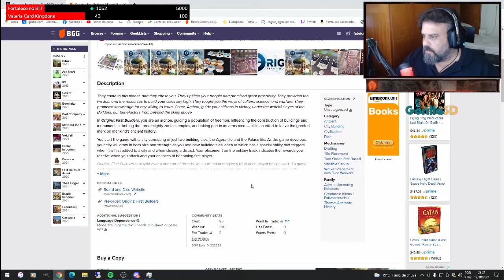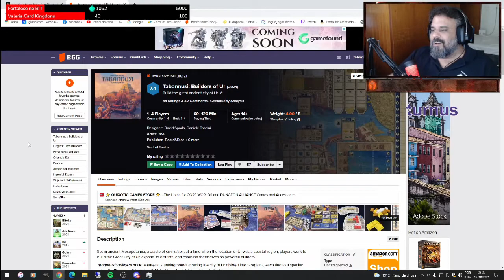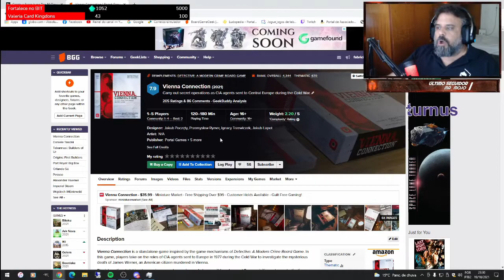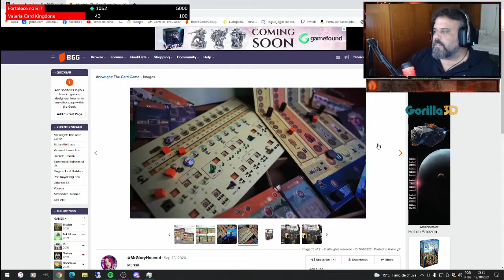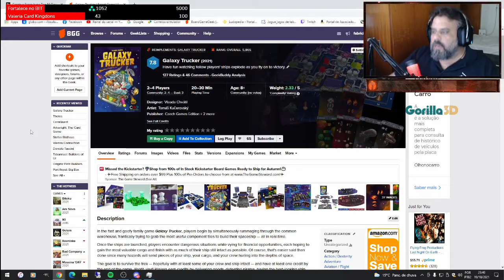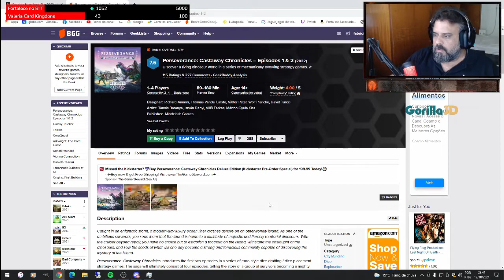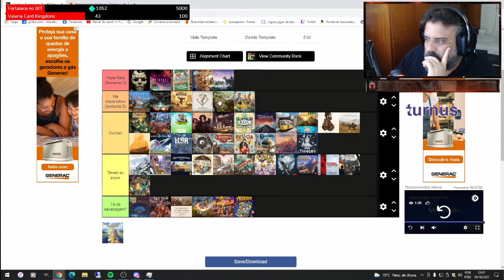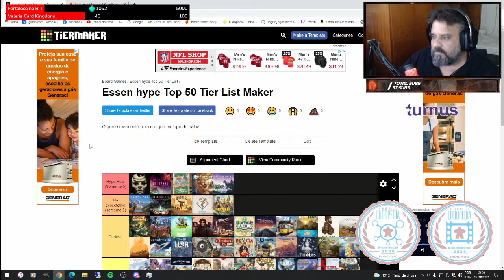CPI do Board Game - Hype de Essen 2021 - Parte Final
Chegamos o veredito final!! E olha que já tem jogo dessa lista que foi testado e aprovado (ou não) pelos participantes. Confere ae!